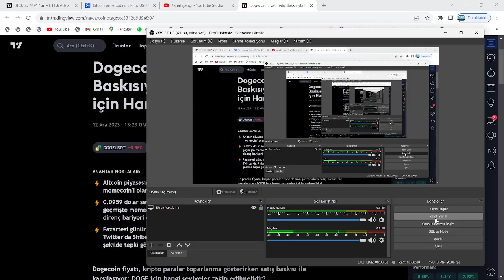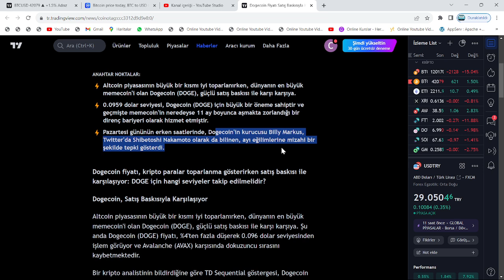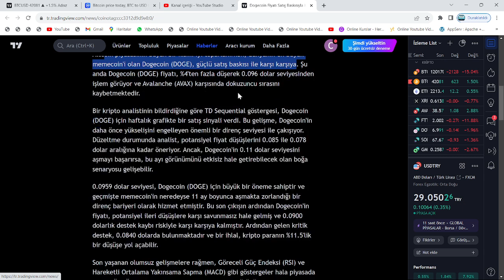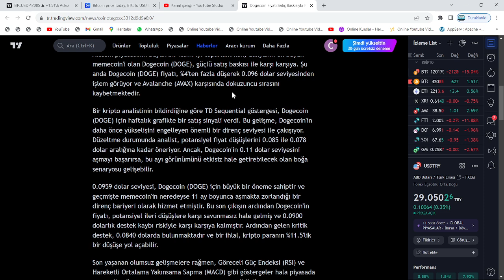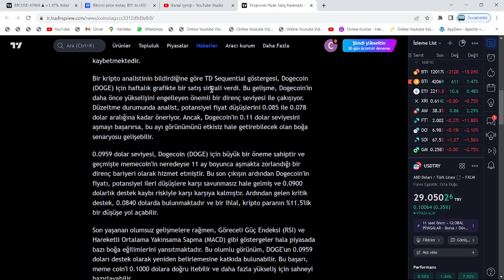ELON MUSK, TAM TARİH VERDİ: FARKLI ZAMANDA PATLAYACAK 6'LI!🚀XRP, DOGE, SHİB VS ADA, SOL VE AVAX...!🔥